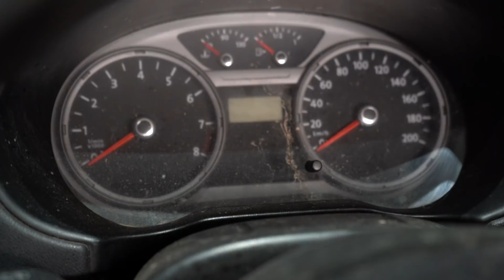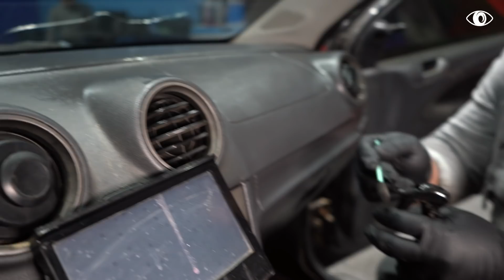HIGIENIZAÇÃO DE UM CARRO ABANDONADO | ESTAVA NOJENTO! 🤮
TUDO UTILIZADO NESSE VÍDEO VOCÊ ENCONTRA NA ZAPLUS CAR, A MAIOR REDE DE SUPERMERCADOS DA ESTÉTICA AUTOMOTIVA DO BRASIL.